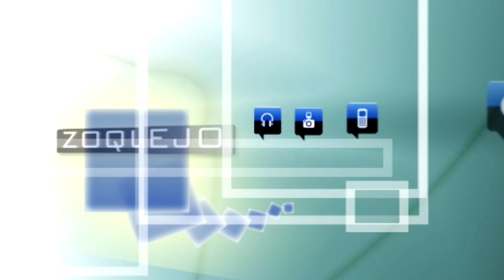Clara Luquero achaca al consenso con la oposición el retraso del pliego del transporte público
La alcaldesa de Segovia, Clara Luquero, ha achacado al consenso con los grupos de la oposición el retraso del pliego del transporte público, que no estará en funcionamiento hasta el último trimestre del año que viene. “Estaría a punto de empezar la tramitación administrativa si no fuera porque nos hemos detenido para reunirnos con los grupos políticos. Luego oigo a la Oposición quejarse… La ligera demora tiene que ver con el consenso”, ha asegurado este jueves, en la tradicional rueda de prensa tras la Junta de Gobierno Local.